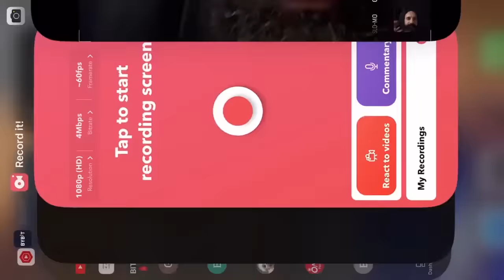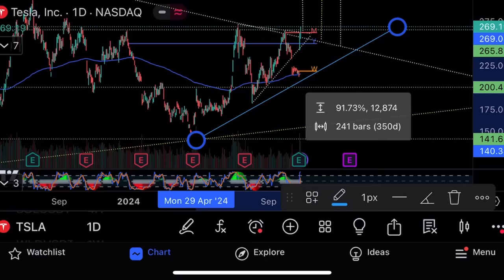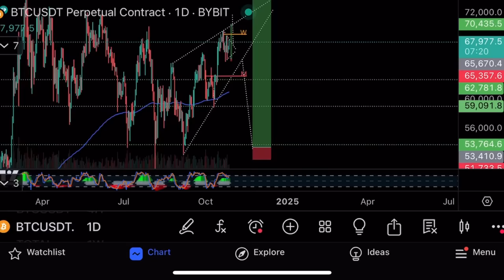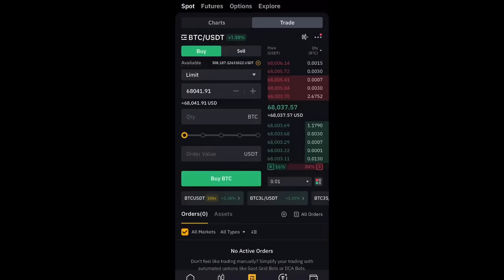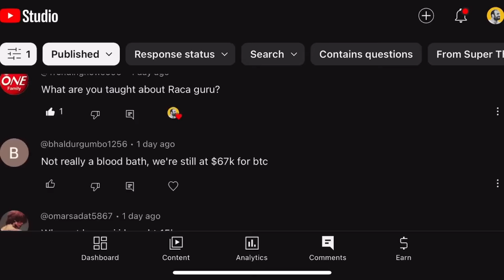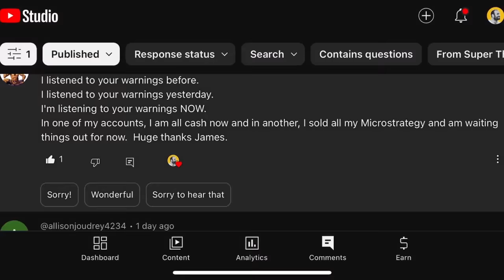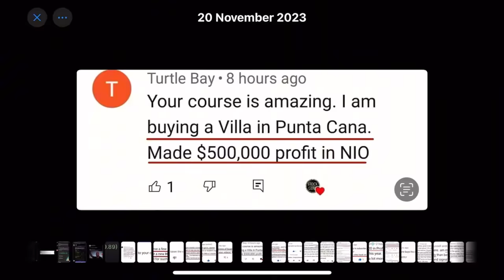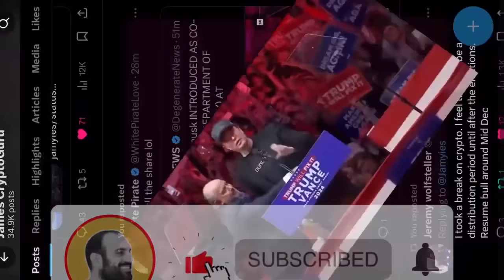Опасный паттерн на биткоине!⚠️Технический анализ